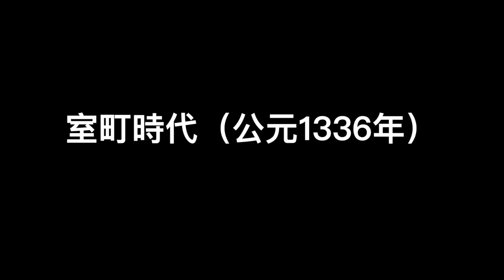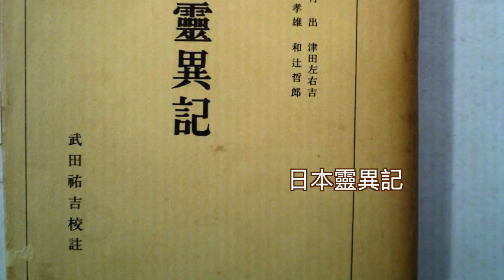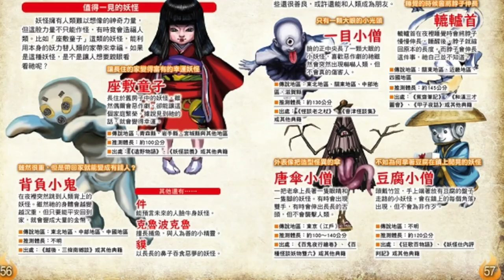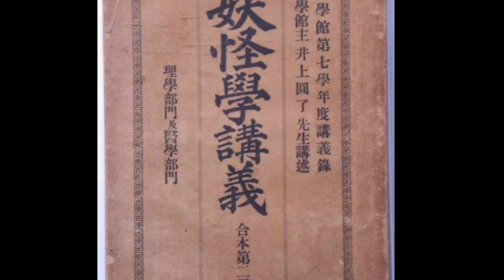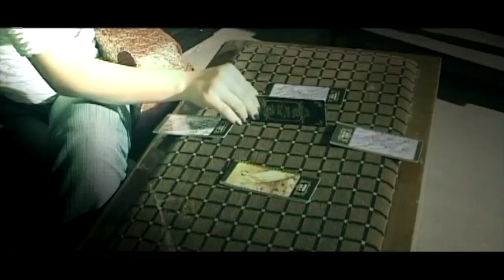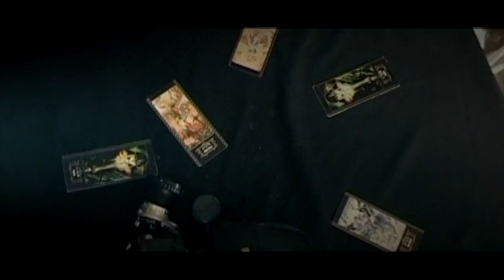日本的妖怪文化 為什麼要供奉妖怪CC中字【JoJo TV】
妖怪，日語字典上解釋為：人類智慧不能解釋的奇怪現象或者異樣物體。
不過，「妖怪」一詞是江戶時代才出現，在此之前，這類生物一般被稱之為「化物」、「物怪」等等
遠古時期，人類尚處於蒙昧狀態，科學落後、思維封閉，有許多不能解釋的「超自然」現象便憑想像與傳說來解釋。野獸的襲擊、畏懼的黑暗、自然災害和未知的恐懼……在敬畏與恐懼中，人們將這些歸因於神靈鬼怪的存在，漸漸地形成一種原始類似宗教的信仰。於是，各類妖怪傳說在日本蔓延，妖怪文化開始萌芽。

現定居香港🇭🇰